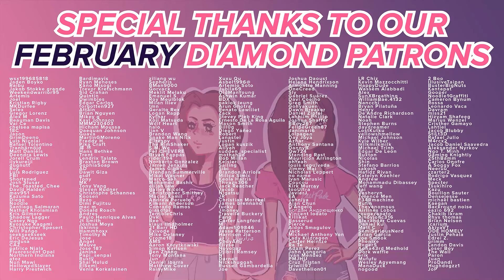A Tearful Departure... Made in Abyss - S1E8 - Survival Training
Onto the next layer, but poor Marulk ˙◠˙

0:00 Intro/Recap
2:10 Reaction
15:02 End Discussion